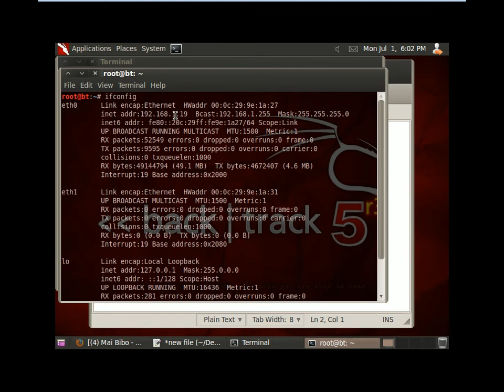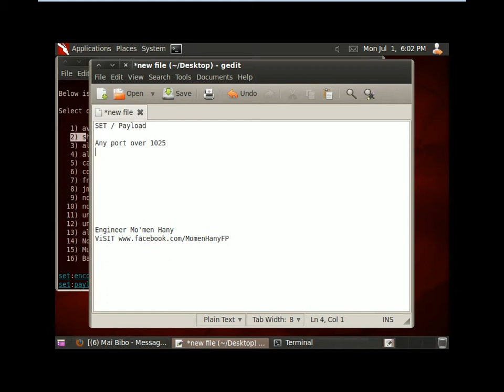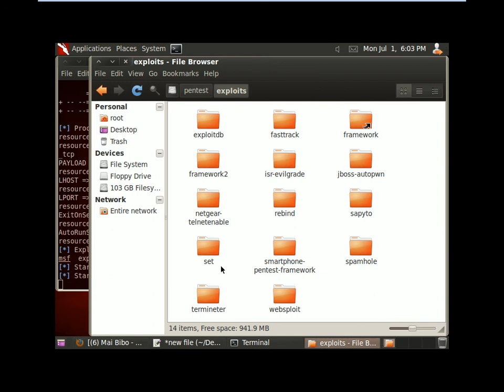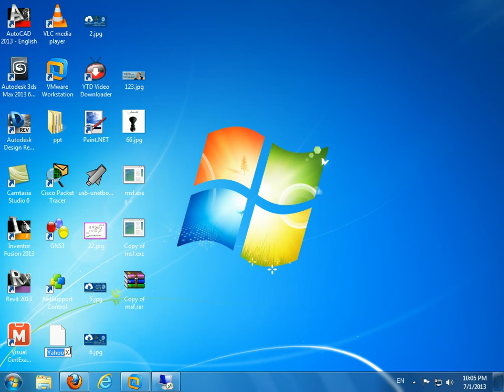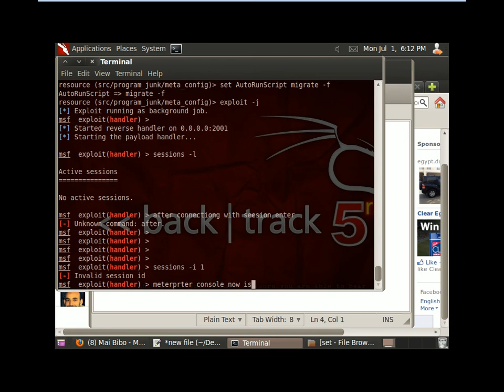13 Hacking Computers Using Payload